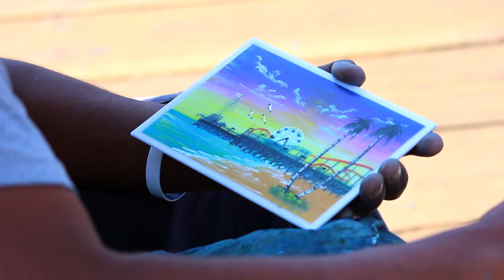22. decembrie - fii tu schimbarea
citat motivațional